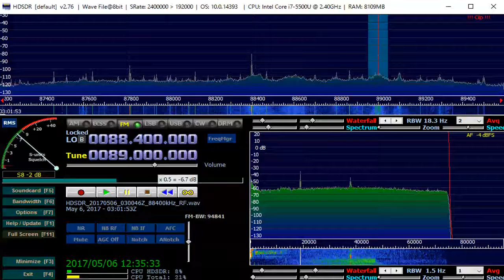89.0 MHz 湖北之声 May 06,2017 0300 UTC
公称104.6MHz AM 774kHz
8 elements YAGI